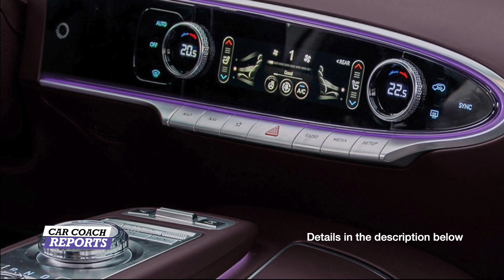All NEW Genesis GV70 / Genesis GV70 Sport Revealed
Check out the New Genesis GV70, expected to be out in 2022. Everything about the interior of the new Genesis GV70 is cool and modern: 12.3-inch digital instrument cluster 14.5-inch touchscreen multimedia system ambient lighting surrounding the climate controls premium finishing materials. This is the official Genesis exterior and interior of the GV70. The GV70 will be based on the rear-wheel-drive platform; all-wheel drive will also be available. The GV70 features a sporty and powerful appearance. The iconic Genesis logo has been set lower than the Quad Lamps to reflect the SUV’s athletic nature, while the two-lined Quad Lamps evoke a sense of speed and dynamism and reinforce the SUV’s powerful image. When viewed from the side, the GV70 exudes an elegant sensibility. The arching Parabolic Line, which begins at the top of the Quad Lamps and runs elegantly along the side of the SUV, creates a dramatic contrast with the muscular rear fenders. The sleek and elegant coupe-like roofline, along with the dropping chrome line to the C-pillar, accentuates the GV70’s unique athletic characteristic. At the rear, the taillights feature the ultra-thin, two-lined Quad Lamp, while all functional elements are set in the bumper, helping to achieve exceptionally clean, pure forms. The rear also features a number of subtle design details – including a G-Matrix pattern-applied bumper, a unique vertical shaped muffler, and a body-colored diffuser – that accentuate the GV70’s dynamic look.

The GV70’s interior exhibits characteristics of elegance, “the beauty of white space” – a design language based on maximizing passengers’ comfort and convenience. The driver centric layout of the interior borrows inspiration from the aerodynamic sections of aircraft wings. The Genesis GV70 SUV has two gas engines: a standard 2.5-liter four-cylinder and an optional 3.3-liter six-cylinder with a potential of up to 375 horsepower. The 2.2-liter turbodiesel (not available in the US) pumps out 199 hp and 376 lb-ft of torque. Genesis also unveiled a GV70 Sport model, which features an eye-catching design. The Sport model includes an exclusively designed front bumper and 21-inch, G-Matrix pattern-applied wheels, as well as dark chrome garnishes and a large diameter exhaust. The Sport model’s interior features exclusive colors and trim, including a sport steering wheel and carbon-fiber appointed consoles and doors, which accentuate its dynamic image. As a luxury brand based in Korea, they call the Genesis vehicles the ‘Beauty of White Space’. Genesis’ contemporary spatial experience.

0:00 Genesis GV70
0:21 Interior GV70
2:00 technology
2:44 More design exterior shots
3:10 rear GV70

Please visit to support Car Coach Reports
NEW Website with more car reviews, expert advise, and Car Smarts

My Book: "LAUREN FIX'S GUIDE TO LOVING YOUR CAR Book